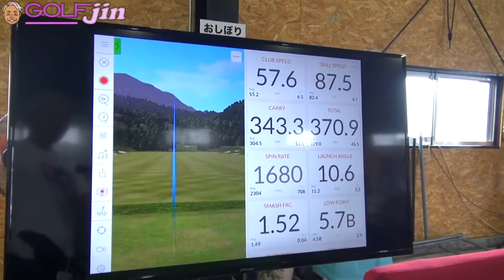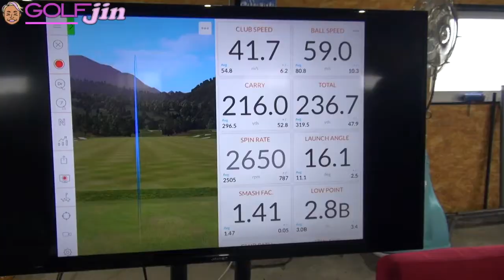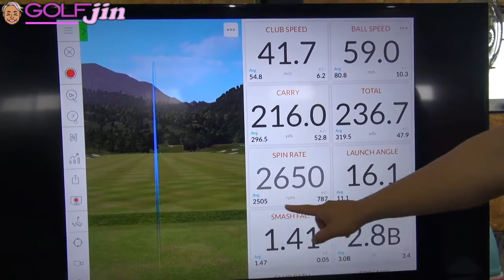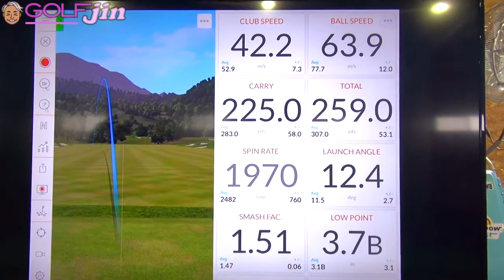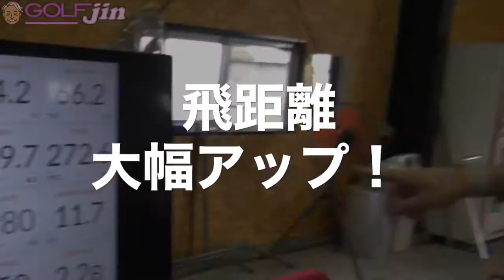ドラコンプロ【GGごとう】後藤正幸⑩ドラコンChampの飛距離アップレッスン！飛ばしの極意〜GolfJIN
ドラコンチャンピオン【GGごとう】さんに指導していただきました。「1SPEED」で切り返し、シャフトのしなりを確認。するとあっという間に30ヤードも飛距離アップ！

関連動画
『ガチゴル』朝一収録前の裏側③飛ぶヘッドの決定的瞬間！準備万端、臼井麗香プロ〜GolfJIN

【ドラコン】二瓶準也プロ⑥大迫力！必見、これぞドラコンプロのマン振り！ゴルフ飛ばしの極意GolfJIN

【怪人】青山薫プロ練習場編②6番アイアン、9番アイアンの打ち方の違いはどこ？練習場でのゴルフレッスンGolfJIN

【金子柱憲】談⑦思い出のマスターズ。同組はジャック・ニクラウス〜GolfJIN

【世界一】４００ヤードは当たり前！？ドラコン世界ランク1位の異次元スイングをご覧あれ・・・！【World Long Drive】

【第3回】ドラコンプロの裏技！テークバックを変えるだけでヘッドスピードは大幅アップする！

【秘技伝授】これが飛距離406yを飛ばせる理由。ゴルフレッスンプロ浦大輔がドライバーで飛距離を出すために必要なスイング、グリップアライメント、体の使い方を実演します。